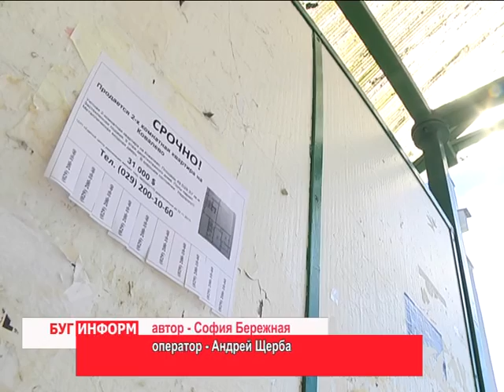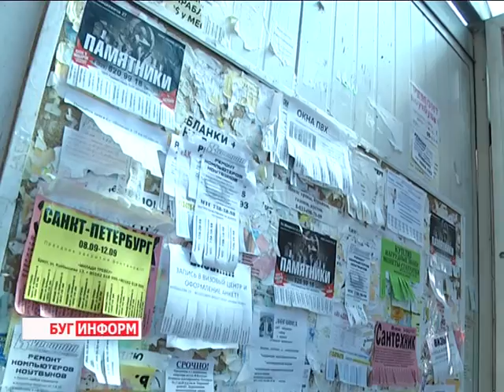2016-08-25 г. Брест. Комплексные мероприятия «Молодёжь за чистый город». Новости на Буг-ТВ.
«Молодёжь за чистый город» - так оптимистично и утвердительно звучит название акции, инициатором которого выступает Брестская городская организация общественного объединения белорусский республиканский союз молодежи.
Мероприятие, направленное на поддержание порядка в областном центре, ведёт отсчёт с момента заложения традиции – с 2014-го года. Всё это время волонтёры, активисты БРСМ выходили на улицы, чтобы внести свой вклад в облагораживание Бреста, убирали мусор, очищали от реклам столбы, фасады остановочных пунктов, - одним словом, наводили красоту, тем самым преподавая пример другим гражданам. Работа в этом направлении не прекращается.